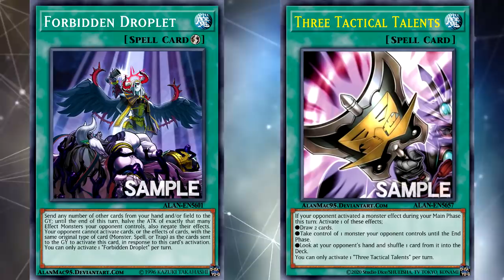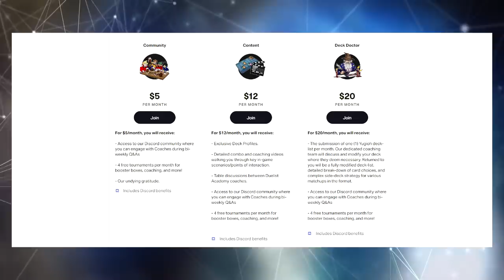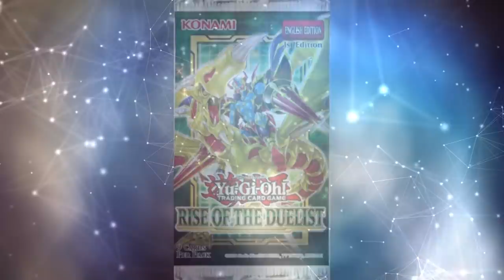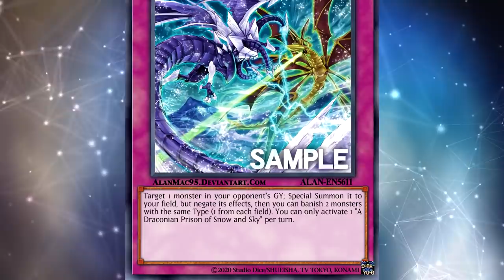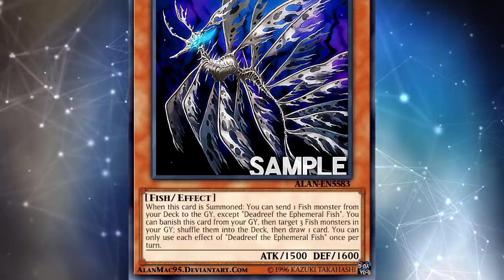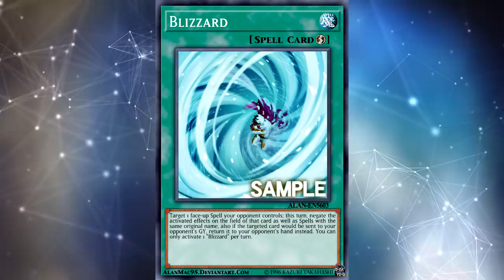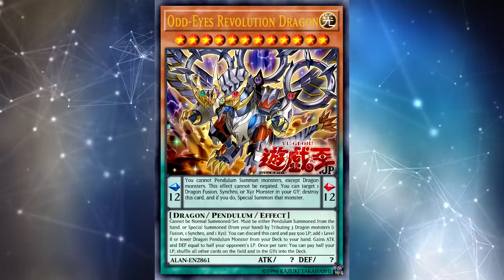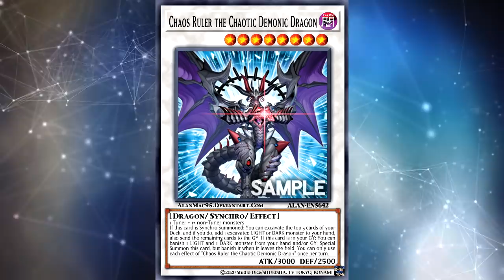Underrated Cards That Are Surprisingly Powerful | Yu-Gi-Oh! Rise Of The Duelist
0:00 - Back To School
2:15 - Frightfur Patchwork GG
3:57 - Let Them Fight
5:54 - I Can't Pronounce Coelacanth
7:37 - Ritual Summoning lol
8:09 - The Cold Never Bothered Me Anyway
9:01 - Pendulums Best Deck
9:57 - Chaotic Chaos Chaotically Causing Chaos